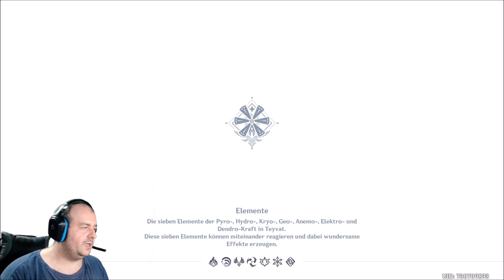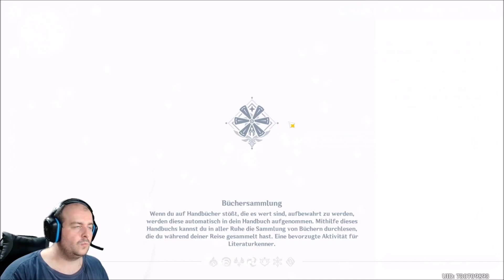(Festliche Schnappschüsse) [Hauch der Windblumen] Genshin Impact Event Gameplay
Link für Deutscher Genshin Impact Discord Server

Wenn's euch gefallen hat und ihr noch mehr sehen wollt, dann hinterlasst bei mir doch bitte ein Abo und ein Like, würde mich sehr darüber freuen. :)

Ger-Sub & Jap-Dub

0:00 Story
6:00 Foto 1 (Willkommen in Mondstadt)
7:43 Foto 2 (Frohes Windblumenfest)
9:42 Foto 3 (Windblumen-Vergnügen)
10:10 Belohnung